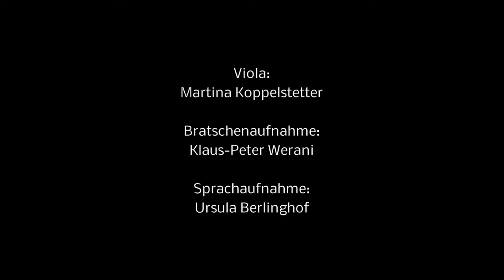VIOLA - a short opera in public space - Trailer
VIOLA
eine Kurzoper im öffentlichen Raum

Text: Thomas Jonigk
Konzept, Komposition: Mathis Nitschke
Viola: Martina Koppelstetter
Bratschenaufnahme: Klaus-Peter Werani
Sprachaufnahme: Ursula Berlinghof

Das Publikum sitzt in der Apotheke und blickt durch die Schaufenster auf den Pasinger Bahnhofplatz. Dort taucht Viola auf, eine offenbar traurige und desorientierte Frau. Sie scheint unter Schock zu stehen, den Bezug zu Zeit und Raum verloren zu haben: „Ist das jetzt Innen oder Aussen? Ist heute noch gestern?“

Die Zuschauer können Viola hören, denn spezielle Schallwandler übertragen Violas Stimme auf die Glasscheiben der Schaufenster. Die verwandeln sich so zu einer klingenden und vibrierenden Membran zwischen dem Innen und Aussen. Um Viola aber sehen und erkennen zu können, muss das Publikum seinen Blick scharfstellen auf diesen einsamen und befremdlichen Menschen inmitten des geschäftigen Treibens auf dem Platz.

Viola monologisiert meist, wendet sich aber auch an Passanten und auch direkt an das Publikum – auf sicherer Distanz im geschützten Innen der Apotheke –, bevor sie nach vergeblichem Versuch der Kontaktaufnahme wieder in der Anonymität verschwindet. Zurück bleibt nur ihre Verlorenheit, ihre Einsamkeit.

Fr. 3. + Sa. 4. Juli 2015, 20:30 und 21:15
So. 5. Juli 2015, 15:00, 16:00, 17:00, 18:00 und 19:00
Bahnhofapotheke Pasing
im Rahmen des Pasing By Kunstfestivals